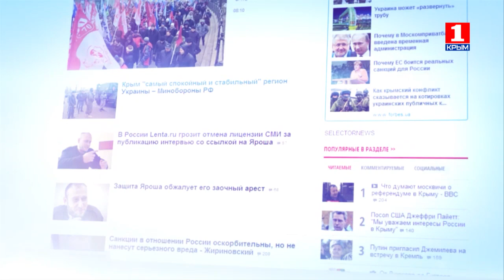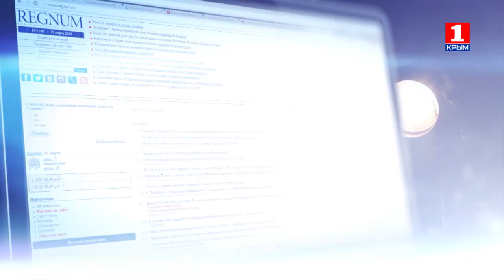Информационная Война 17.05. 2017